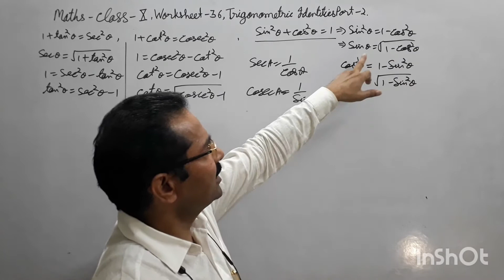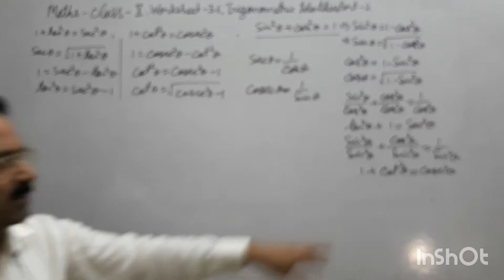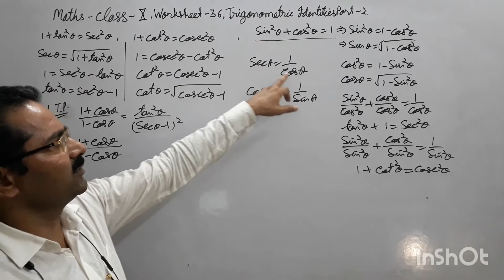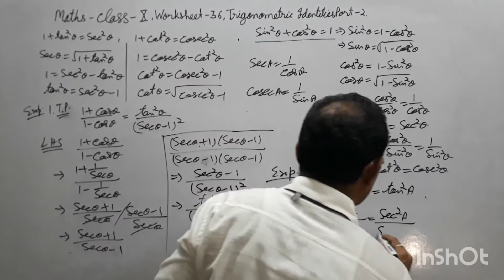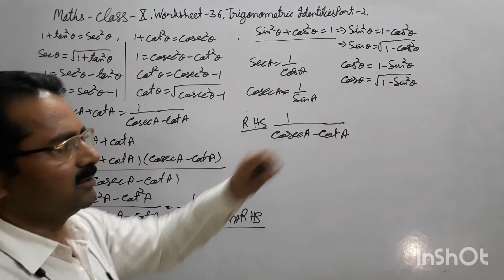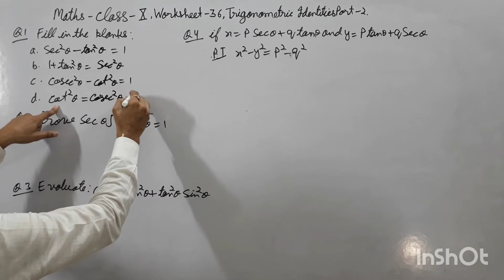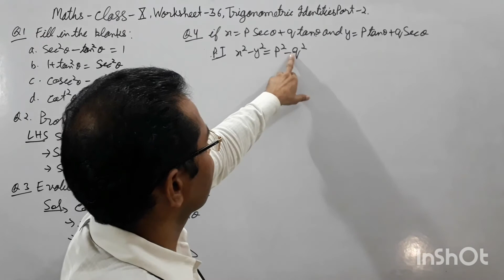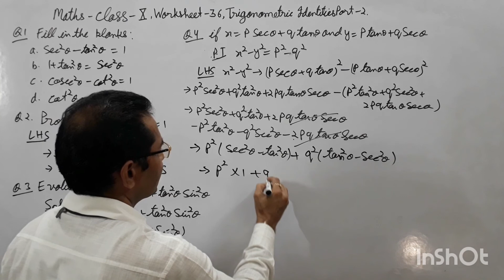Class 10th Maths Worksheet -36, Trigonometric Identity Part-2, [ 1+ Tan²A=Sec²A and 1+Cot²A=Cosec²A]